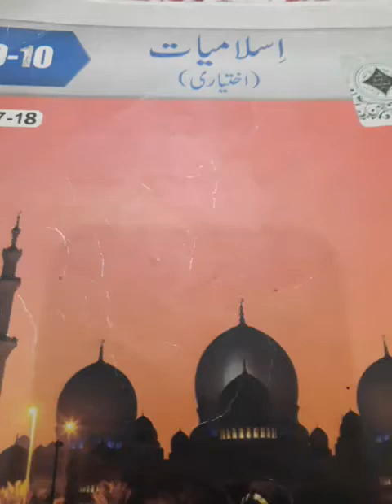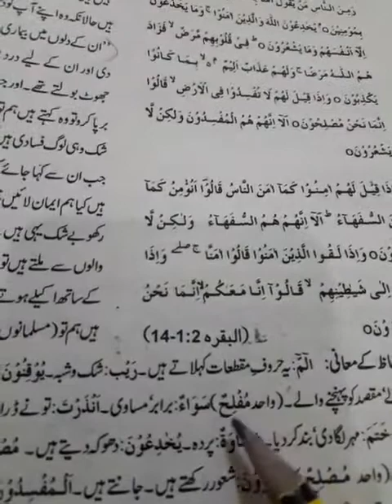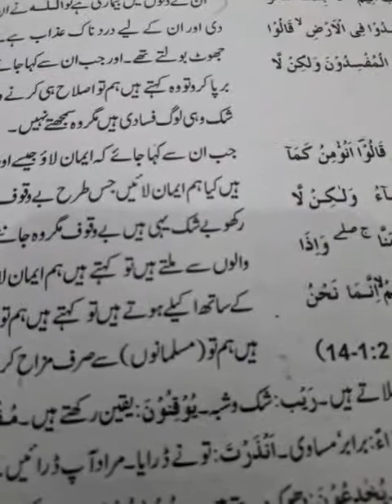Ayat #12 ترجمہ )(Part#2)Islamiyat class-10th Arts